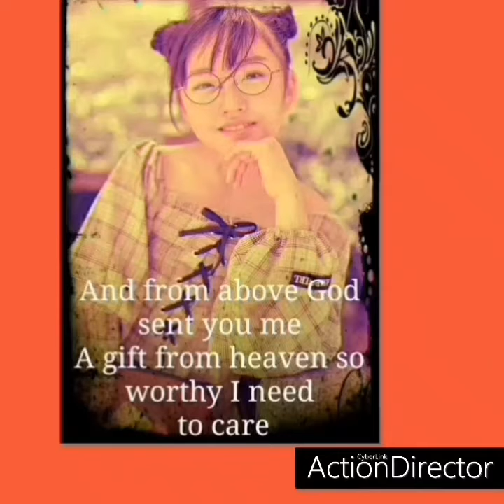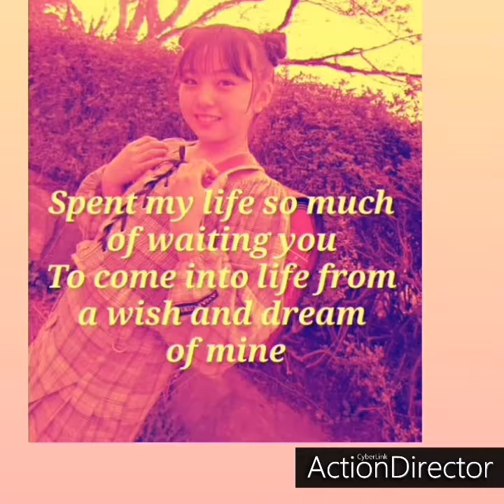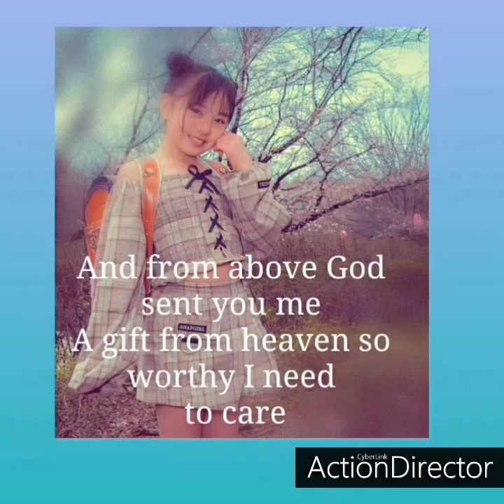NO DOUBT SO CLEAR - ( Lyrics )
Roxas Music Naturally video.

NO DOUBT SO CLEAR
( R. V. Roxas )
RICHARD R

2022